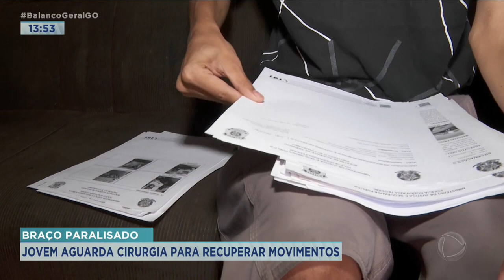BRAÇO PARALISADO: JOVEM AGUARDA CIRURGIA PARA RECUPERAR MOVIMENTOS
DESDE 2021 DAVID RODRIGUES DA SILVA LUTA PRA CONSEGUIR UMA CIRURGIA PARA TRATAR UM BRAÇO QUEBRADO. ELE SE FERIU DURANTE UM ACIDENTE DE MOTO E DEPENDE DESSA CIRURGIA PRA RECUPERAR OS MOVIMENTOS DO BRAÇO E VOLTAR A TRABALHAR. O PROBLEMA É QUE A ESPERA JÁ DURA QUASE DOIS ANOS. E NADA DA CIRURGIA DELE SAIR.